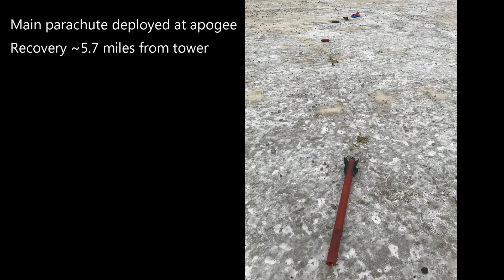Grabthar's Hammer (Wildman Mach 2 Rocket) L935IM BALLS 22Sep2019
Tower launched Wildman Mach 2 rocket goes to 27,968' on a CTI L935 IM motor at Balls 28 in Black Rock Desert Nevada on September 22, 2019.